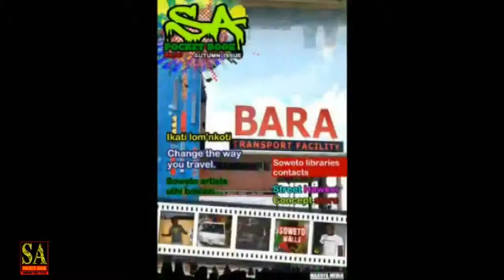Dynamic the 1852 Representer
Thato Mabokela better known by his Producer name Dynamic is a South African Music Producer Engineer and entrepreneur. He is one of the most successful Up & Coming hip-hop Producers and in Africa. In 2008 He Started working with Major Artists Such Mawe2 , Morale & Reason while his Music received warm reception from MTV Base, ChannelO , Shiz Niz , SABC & Club 808

He is ranked as one of the Top recent greatest Hip Hop Producers ended up doing great interviews from for Hype Magazine ,YFM , UJFM & 5fm. When he Produced a song for Mawe2 it was one of the Most recieved singles the song curtains was on the Charts for 10 weeks & was Number 1 for 6 weeks makes it the best songs for 2011 on YFM Hot9 at 9 Hip Hop Charts . In 2011 He did a Song with Reverb Long time Coming with the song the 1st Rnb song in the country to get 12000 Downloads within 7 days.

Business Wise He is the found of Noble Grinders one of the best Blogging coaches & Upcoming hip hop blog magazine His website has been estimated to be hitting 230,000. He did a lot of work the biggest Hip Hop Festivals in the country which estimated to get 17,000 People Every year Also has collaborated with
Dj Kenzhero for Party People Reunion He's working with OSMIC MANOE Founder of Back to the city Festival currently working for (SAHHAS) South Africa Hip Hop Awards & Ritual Stores.

Other Previous Releases:

[Album Discography]
Mawe2 - Dreamworld
Dynamic – Rhyme Chamber
Shynin – Armour - Rong Ruff & rugged
Smerf – Mouth Full of joburg
3rd wave – Table manners
Good fellaz Host Smerf Mixtape Music
Cheezy Beat tape – 1st 2nd & 3rd Semester
Rashid – whatever means necessary
Tujay Harmoniquez – Chairman Mixtape
Adict – DnA
Krossword – Warning shots
Sisiyante & Mpho – Rappers Favorite ladies
Neo Beats – Hustle chronicles
D.B.S – Death by Sound
PdotO – Devils Play Ground
Mj beat tape
Louis Armstrong - beat tape
Fella khuti – beat tape
Gigi Lamayne – Circus Café
Sbuda P – Street lights Mixtape
Rashid - Born Free
Showlove - The all love Album